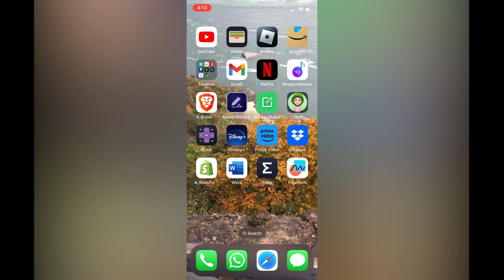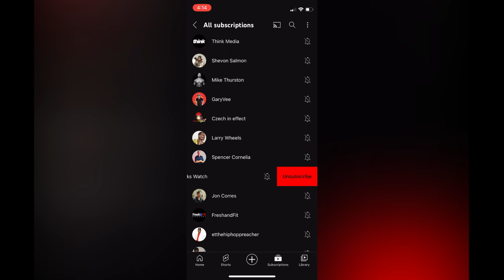HOW TO UNSUBSCRIBE ON YOUTUBE ALL AT ONCE ON MOBILE